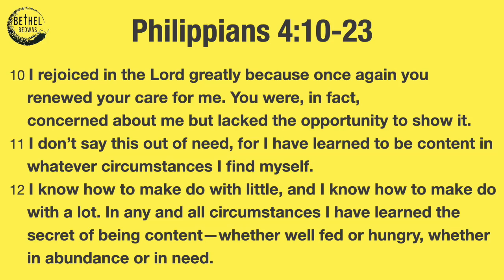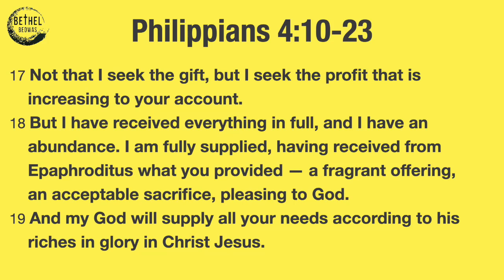2024-01-14 "Complete Joy 13: The Secret of Contentment" Philippians 4:10-13